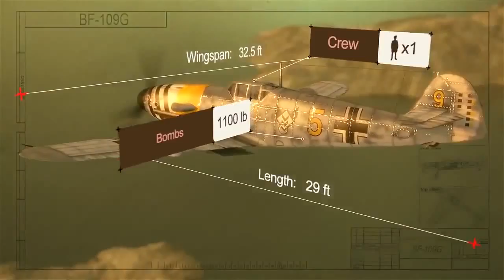World of Warplanes German Warplanes Trailer 4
da vinci online,free online pirate,online baseball game,online kirby game,online pedro card,free online game,
oregon online game,online card game,girls online makeover,star wars gamefree online massive,stand game online,
mature game online,word game online,scrabble game online,adventure online game,online card game,online army game,